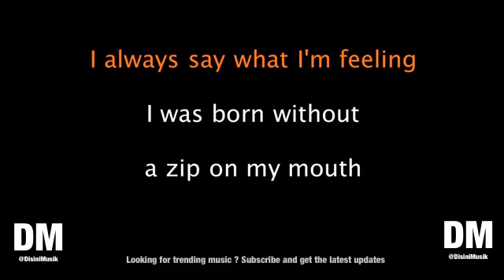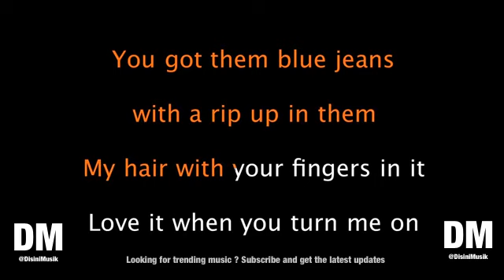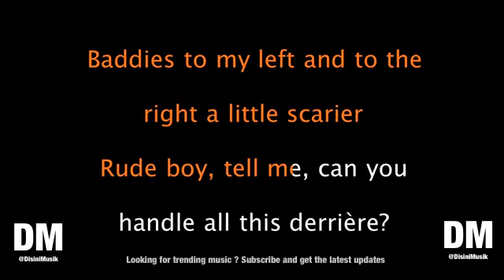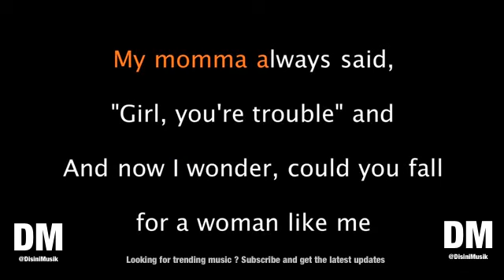Little Mix ft Nicki Minaj Woman Like Me Karaoke Version